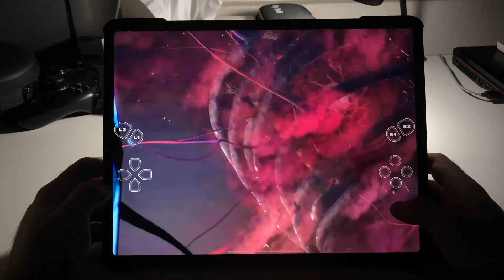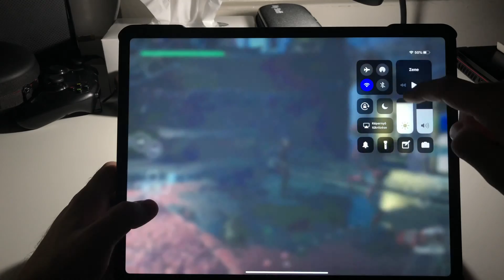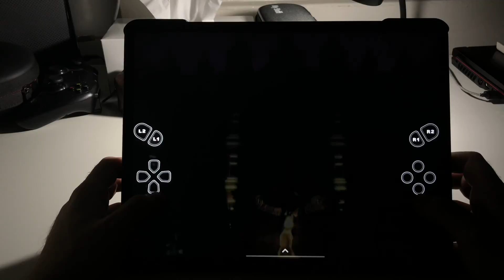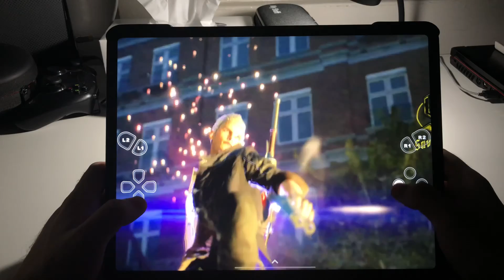FAR FROM HOME | Devil May Cry 5 - Ipad Pro 12.9" Gameplay (1080p60Fps)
My Laptop spec :

Intel Core i7-8750H 2.2GHz up to 4.2GHz
16GB RAM DDR4 2666mhz
1TB HDD
256GB PCIE SSD
15" Full HD 144hz G-sync

Peripherals:

Razer Leviathan
Blue Yeti Blackout
Asus Rog Claymore
SteelSeries Rival 650
Razer Man O'War
Razer Wildcat
Logitech C920
Acer Predator Z35